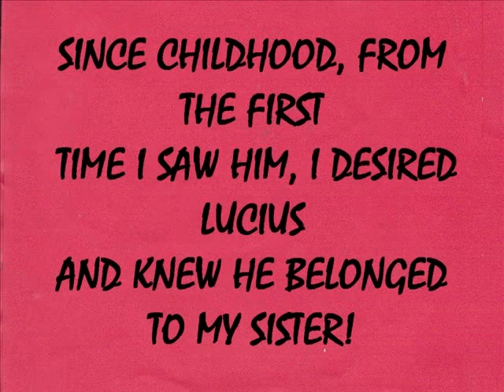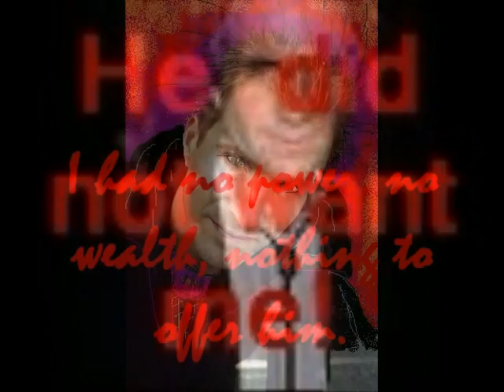Bellatrix Turned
Jason Isaacs as Lucius Malfoy, Bellatrix Lestrange by Helena Bonham Carter, Vampire Gustav by Jason Isaacs, Josef of Moonlight TV. Music from soundtrack of Bram Stoker's Dracula.  I own none of the copyrighted material in the video, which is made to show the acting abilities of Jason Isaacs and for the pleasure of his fans.